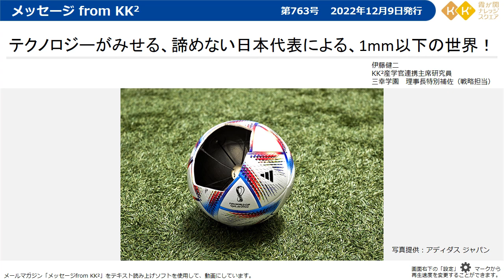テクノロジーがみせる、諦めない日本代表による、1mm以下の世界！【メッセージfromKK²】（第763号 2022年12月9日発行）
ではキャリアアップのための無料プログラムが多数あります。就活の進め方、ビジネスマナー、話し方講座、新入社員として知っておきたいこと、クレジットカードの最初の一歩、など。「デジタル公民館」としてみなさまにお役に立つ動画を多数アップしています。